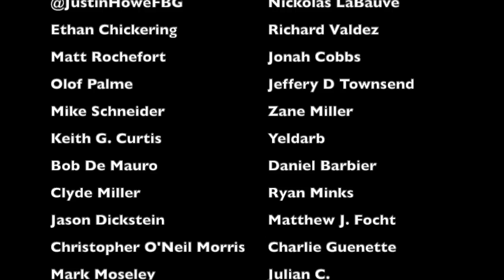The CRAZIEST DISASTER of the 2002 Miami Dolphins | Jets @ Dolphins (2002)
How do you get injured during the pregame introductions? Well, during week 3 of the 2002 NFL season, the New York Jets played the Miami Dolphins, and the Dolphins had a genius way of introducing their players as they came out through the tunnel. And let's just say that kicker Olindo Mare felt the brunt of this idea gone horribly, horribly wrong